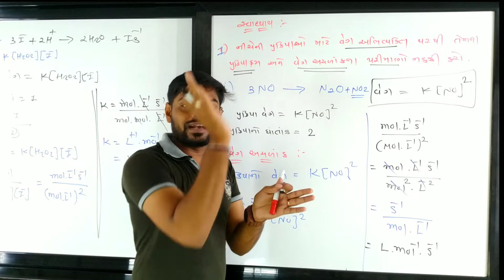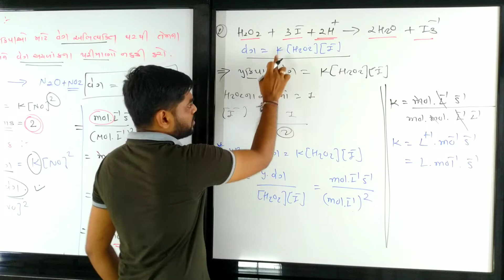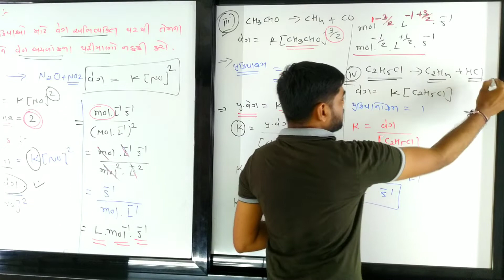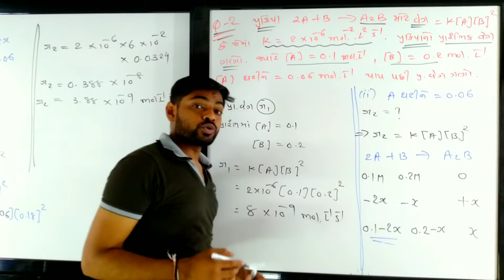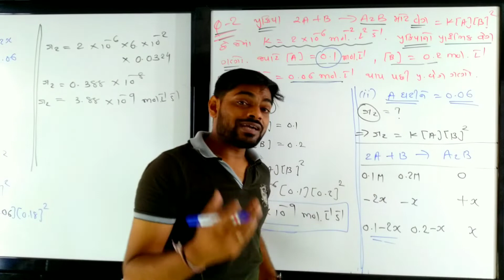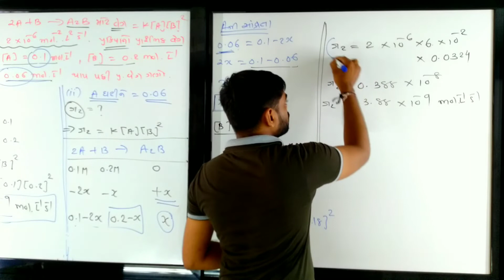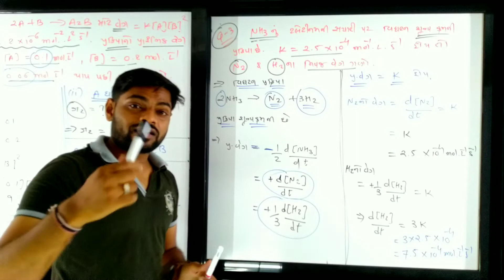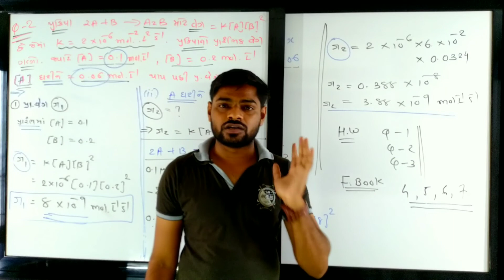chemical kinetics (રાસાયણિક ગતિકી) EXERCISE PART 1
chemistry class 12,chemistry class 11 chapter 1,chemistry 101,chemistry class 12 chapter 1,
chemistry class 11,chemistry class 10,chemistry class 11 chapter 2,chemistry class 12 chapter 2,
chemistry atomic structure,chemistry alakh pandey,chemistry academy,chemistry answer key 2020,chemistry acid base and salt class 10,chemistry adda,chemistry atomic structure class 11,chemistry arvind arora,a chemistry point,a chemistry teacher jugaad to teach online classes wins praise,a chemistry grad student measures the performance of the new pump in his lab. the result is,
a chemistry student weighs out,a chemistry reference book lists the radius of the hydrogen atom as 1 angstrom,a chemistry class has six lab sessions,a chemistry student needs to standardize,a chemistry student weighs out of ascorbic acid,chemistry by vivek sir,chemistry by shipra mam,chemistry by kajal mam,chemistry basic knowledge,chemistry by bk pathak,chemistry basics,chemistry by mm sir,chemistry by wifistudy,b chemistry jaipur,dr b chemistry,v&b chemistry,ocr salters b chemistry,k v b chemistry,moumita b chemistry,ocr b chemistry a level,r&b chemistry,chemistry class 9,g o c chemistry,b.s.c chemistry 1st year,
b s c chemistry,vitamin c chemistry,b.s.c chemistry 3rd year,m.s.c chemistry,s.s.c chemistry chapter 3,y=mx+c chemistry,chemistry dabang,chemistry doubtnut,chemistry definition,
chemistry gk in hindi,chemistry gk in english,g chemistry by gaurav gupta,h s g chemistry,delta gchemistry,molly g chemistry,ali g chemistry,ms g chemistry,table g chemistry,